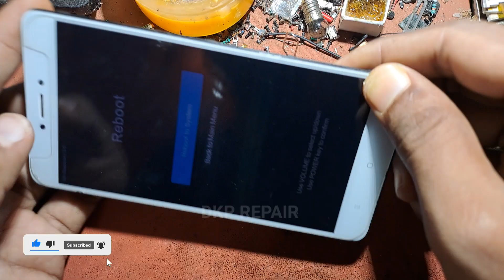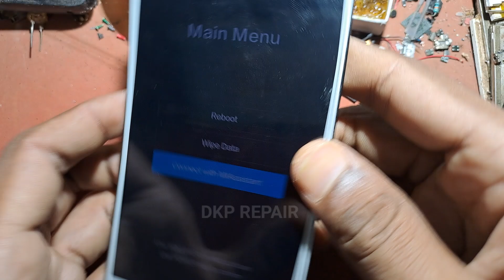redmi note 4 auto recovery mode | mi note 4 auto recovery mode | mi note 4 charging logo problem fix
redmi auto recovery mode
mirecoverymode
recovery mode
miui recovery mode
recovery mode
redmi recovery mode
redmi note 4 recovery mode problem
redmi note 6 pro automatic recovery mode
mi note 4 charging logo problem
mi note 5 pro charging logo problem
note 4 charging problem fix
mi note 4 only charging logo problem
mi note 4 charging problem
redmi note 5 pro charging logo problem
note 3 charging problem
charging logo on off problem
redmi note 4 charging problem
redmi note4 charging problem
xiomi note 4 charging problem
mi note 4 charging hit problem
mi note 5 pro charging problem
mi note 5 pro charging logo
charging problem i redmi note 4 solution
recovery mode xiaomi
xiaomi recovery mode
stuck in recovery mode note 5 pro
recovery mode fix
redmi note 8 pro stuck on recovery mode how to enter in recovery mode
redmi recovery 3.0 note
mi stuck in recovery mode
redmi 9 power auto recovery mode problem